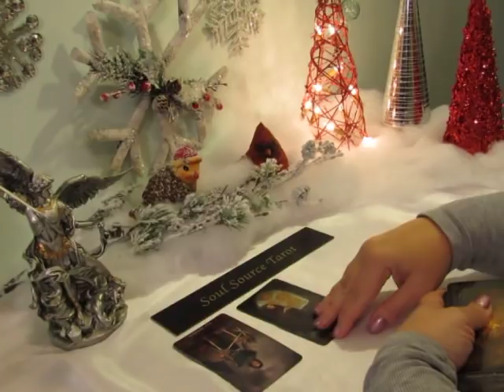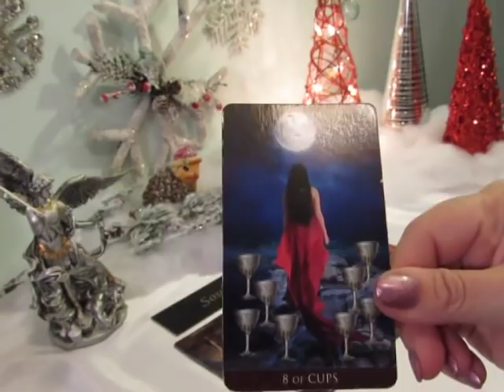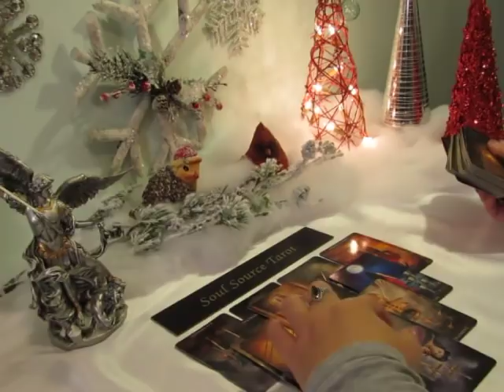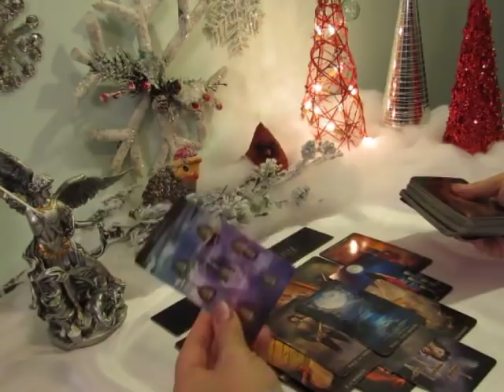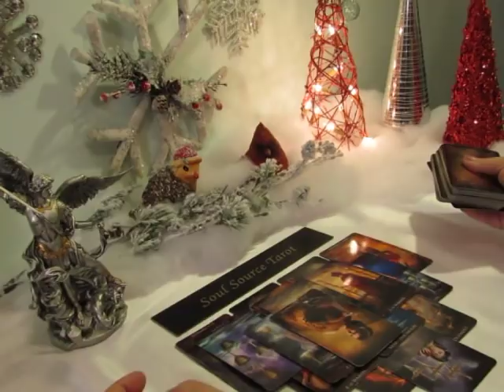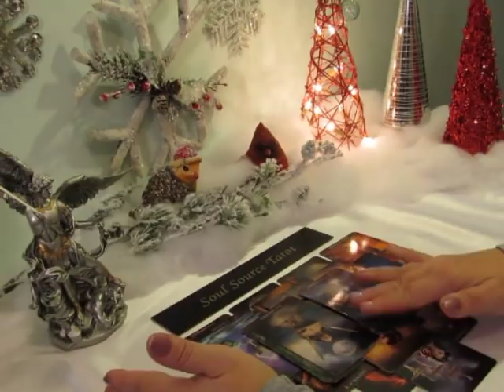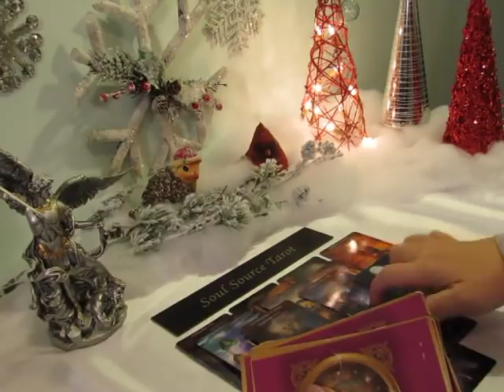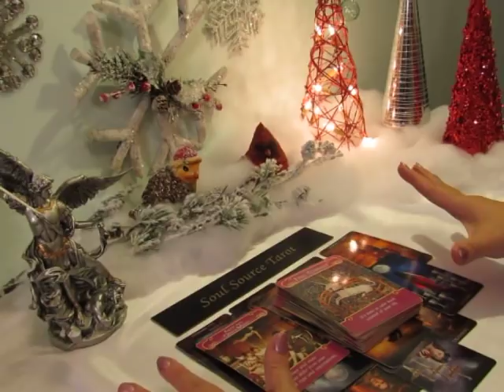~Sagittarius~Goodbye~See Ya~I Think it's Time to Move On~December Sagittarius Tarot Reading